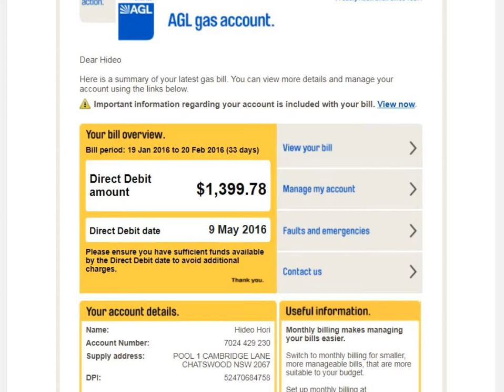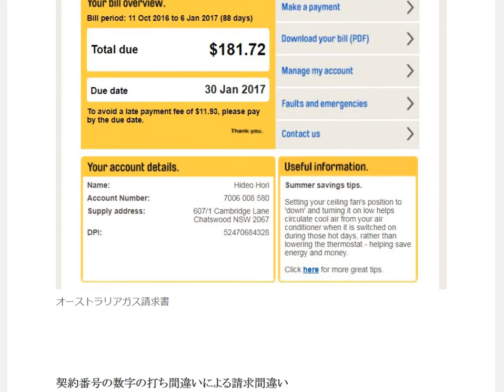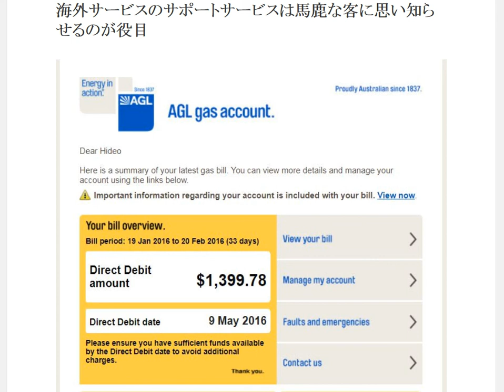サポート窓口が使えない理由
サポート窓口のサービス？は馬鹿な客に思い知らせるのが役目だと勘違いしているサポーターばかり

1日10分で月10万円を稼ぐ! Amazon輸出ビジネスがわかる本　出版社:ソシム (2013/11/22)